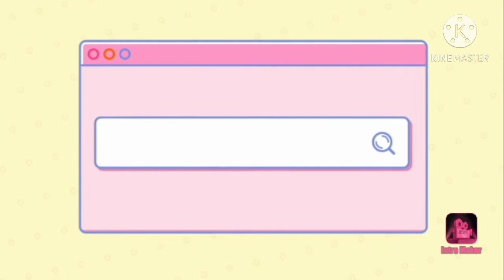Spotted sea turtle || ninja turtle